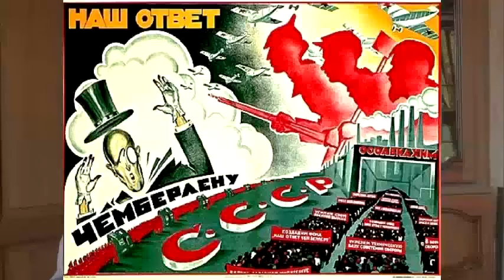А. Рамзей. Безымянная война . 6 глава.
6 я глава книги Рамзея - как раз о безымянной  войне гитлеровских фашистов с теми, кого они считали внутренним врагом. В преломлении  английского аристократа , как он это понимал. В каждом деле нужен сторонний взгляд. Поскольку наши люди про гитлеровский фашизм помнят, имея ввиду взгляд своих дедушек и бабушек, испытавших его на себе, сторонний взгляд на то, как он появился на свет и каким мог бы быть -  по меньшей мере, интересен.